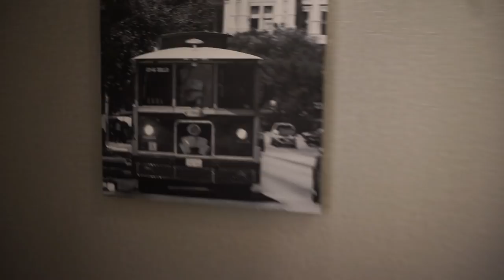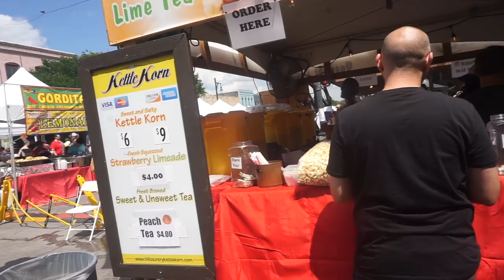Mini Road Trip | Dope AF Boat Party | Austin, TX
Hey Squad! We took a mini road trip to the Austin, TX and attended a boat party! IT WAS DOPE! Check it out! Did a little shopping and got a steal on an outfit!

Stephanie-stephanie.yoshi
Deron-Deron_Trotter
Camera: Sony Alpha a5000
Editing: Cyberlink